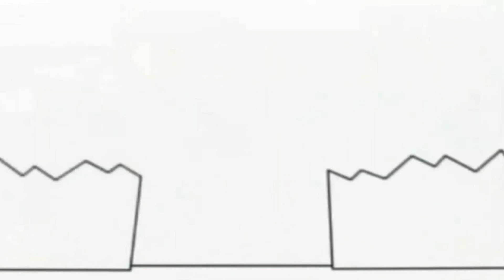14 липня 2021 р.